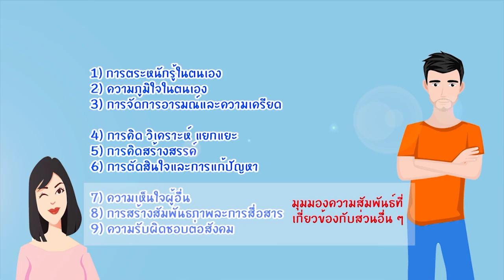wu004_EP.3_กลยุทธ์การสร้างเสริมทักษะชีวิตในศตวรรษที่ 21 (Part 1/4)